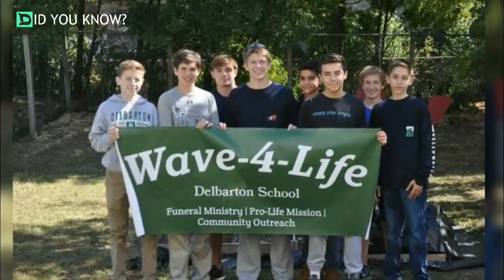After A Stillborn Was Found At A Recycling Center, Two Students Took Matters Into Their Own Hands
Image: Tariq Zehawi/NorthJersey.com
Image: Delbarton School
For parents across the globe, the very thought of losing a baby is almost unbearable. Understandably, those who do face such circumstances might not be able to cope in the immediate aftermath. So, two students from New Jersey’s Delbarton School took matters into their own hands following the discovery of a stillborn child at a recycling center in October 2017.